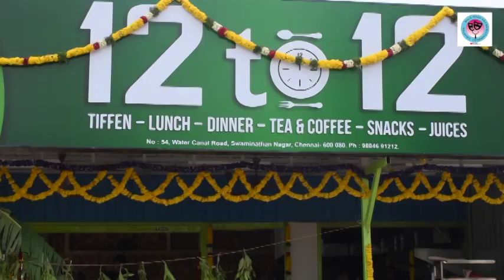Kerala Chenda Melam in Inauguration of 12 to 12 Restaurant, Kolathur, Chennai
Kerala Chenda Melam in
Inauguration of 12 to 12 Restaurant
Kolathur, Chennai

12 to 12 Restaurent
No.54, Water Canal Road,
Swaminathan Nagar, Kolathur,
Chennai - 600080.

Owned and published by:

Mala Food and Entertainment Channel